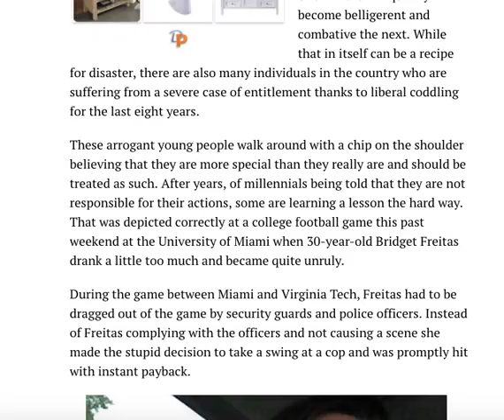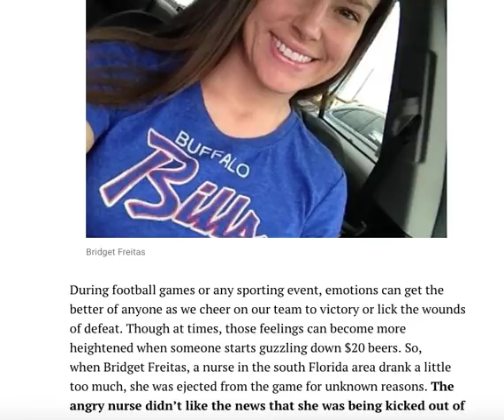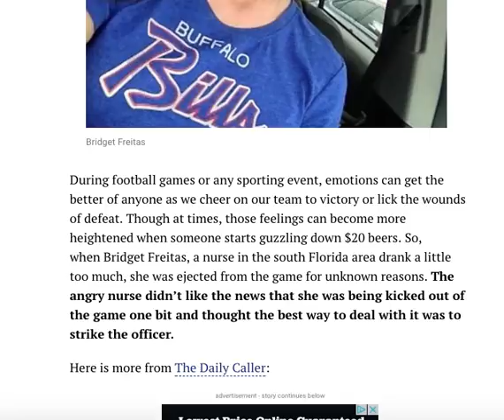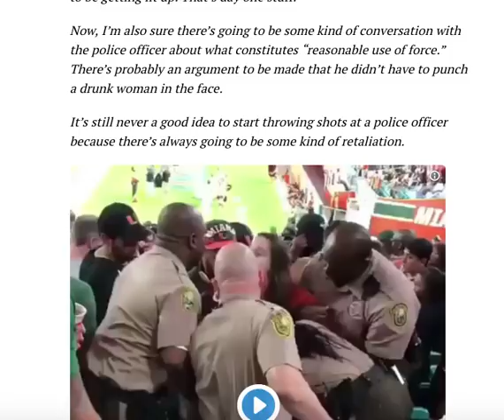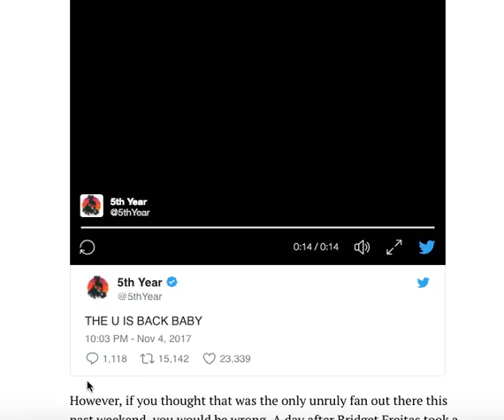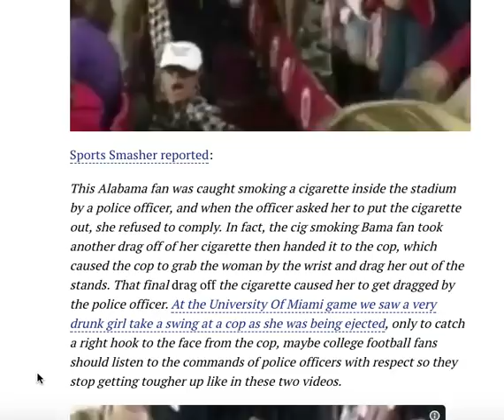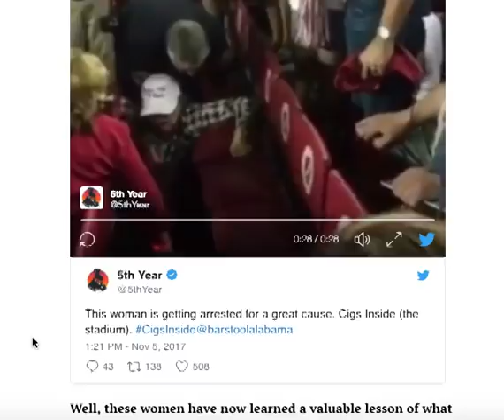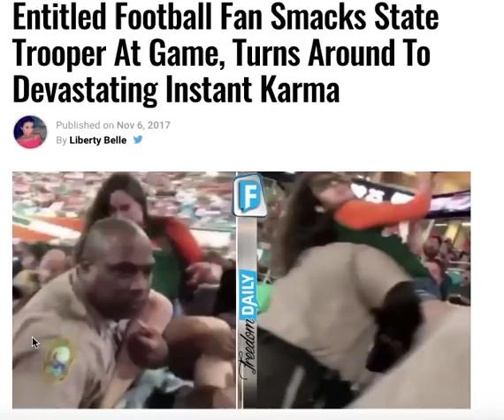ENTITLED FOOTBALL FAN SMACKS STATE TROOPER AT GAME TURNS AROUND TO DEVASTATING INSTANT KARMA!